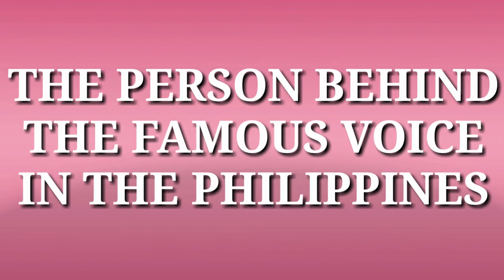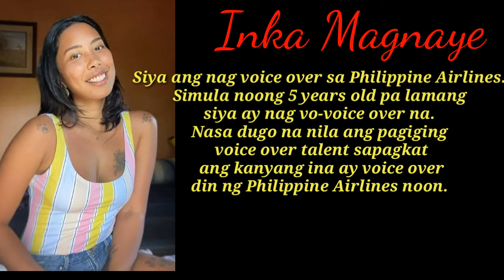SINO SILA?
Ang mga tao sa likod ng mga sikat na boses sa Pilipinas, sino nga ba sila?